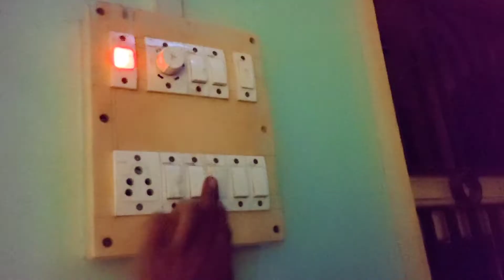आज मेरे दुपट्टा में आग लग गया पर बाल बाल बच गए | Viral Videos | Villages @jhar khand wali Vlogger